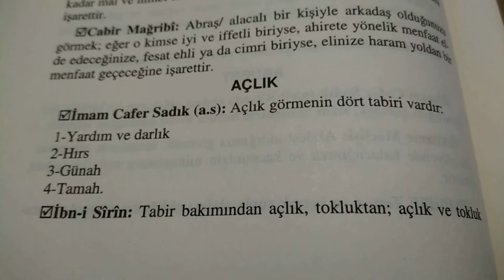Rüyada Açlık Görmek RüyadaAçlıkGörmek rüyatabirleri | Creative Commons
Rüyada Açlık Görmek
 İmam Cafer Sadık (a.s): Açlık görmenin dört tabiri vardır:
1-Yardım ve darlık
2-Hırs
3-Günah
4-Tamah
 İbn-i Sîrîn: Tabir bakımından açlık, tokluktan; açlık ve tokluk da susuzluktan daha iyidir
.Aç olduğunuzu ve yiyecek bir şey bulamadığınızı görmek; tamaha işarettir
Cabir Mağribî: Aç olduğunuzu görmek; musibet göreceğinize…
Aç olduğunuzu ve bir şeyler yiyerek doyduğunuzu görmek; günahtan tövbe edeceğinize işarettir. Kaynak: Rüyada açlık görmek ne anlama gelir